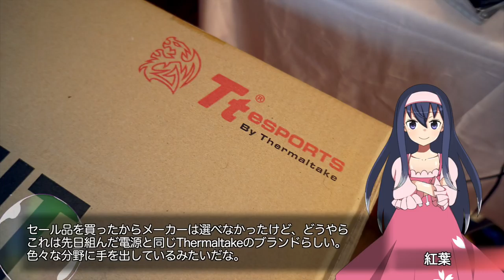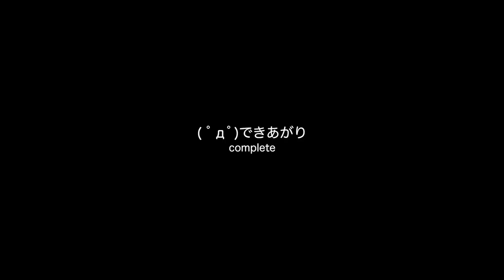作業やライブのお供に一番いい椅子、ゲーミングチェア！【LDs_331】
( ﾟдﾟ)ワークチェアとしてもゲーミングチェアは良好らしいです。

●Thermaltake ゲーミングチェア Tt eSPORTS GT Fit

　Breakthrough_ace.輝鳴
●キャラクターデザイン・キービジュアル：
　そらのん
●ルミ・ミレーニア オリジナルキャラクターデザイン：
　なか